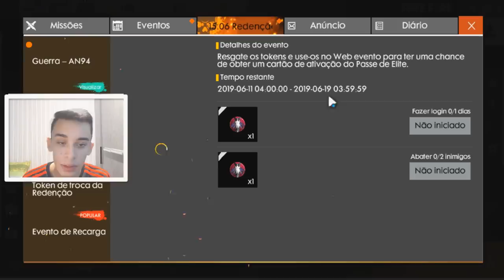🔥COMO GANHAR VÁRIOS TOKENS ESQUELETO LOUCO E MÁSCARA DE AÇOUGUEIRO NO FREE FIRE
Nesse vídeo mostro como encontrar o token do esqueleto e a máscara de açougueiro no free fire!